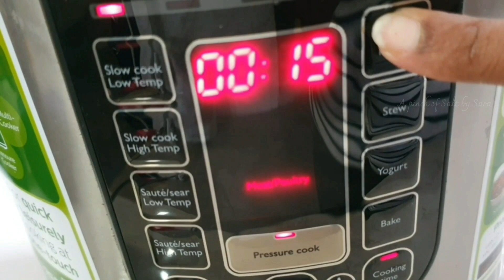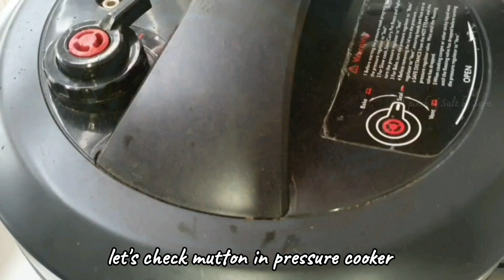How to Make Spicy Mutton Ghee Roast | Truly Indian Classic Recipe | Mutton Peratal | Mutton Chukka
Vegetarian Plant Based Prawn Sambal

How to Make Mutton Thick Curry using Spices at home. This recipe will be exactly like served in Indian Restaurant. The main ingredients is the spices! Pair this with ghee or white rice only. Pour the mutton gravy on top of the rice instead of side of your plate.

Ingredients to cook Mutton
1kg -2kg Mutton
2 tbsp ghee
1 1/2 tbsp ginger garlic paste
1 tsp turmeric powder
water
salt

Ingredients to Roast and blend dry
1 tbsp black pepper
1 tbsp coriander seeds
2 tsp cumin
2 tsp white peppercorns
1 tsp fennel
1 cinnamon, 1 star anise, 3 cloves, 2 cardamoms
5 dried chilies

Other Ingredients
3-4 tbsp ghee
5-8 shallots
1 1/2 tbsp ginger garlic paste
2-3 tbsp yogurt or curd
4-5 tbsp chili powder
1-2 green chilies

Heat ghee in a pan or pressure cooker. Add ginger garlic paste, turmeric powder, water and mutton. Cook mutton till tender and transfer the mutton and the broth separately. Separately heat pan with ghee, add shallots and ginger garlic paste. Cook till no raw smells. Add blended ingredients followed by yogurt and chili powder. Sauté using low flame for 2-3 mins. Add only broth. Can add  up to 2-3 cups of broth. Depends how much gravy you wanted. Let it boil. Add mutton, salt and green chilies. Cook till mutton absorb the gravy. Once done, add curry leaves.